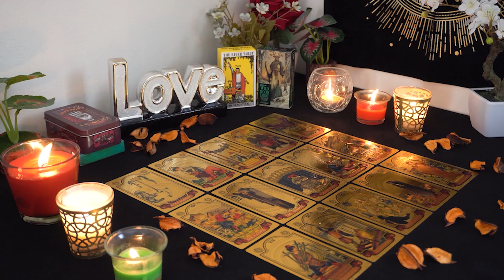AQUARIUS💘 Your Intuition is Right. Here's How They REALLY Feel. Aquarius Tarot Love Reading